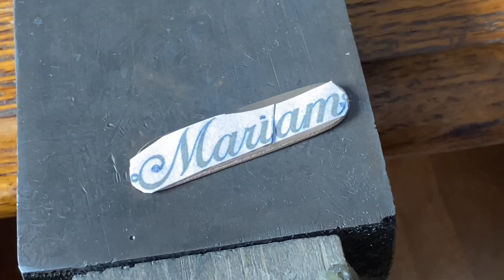GOlD NAME PENDANTS MARIAM 14K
I welcome everyone to my channel in this video I will show how I make a gold Name Pendant Mariam 14K.